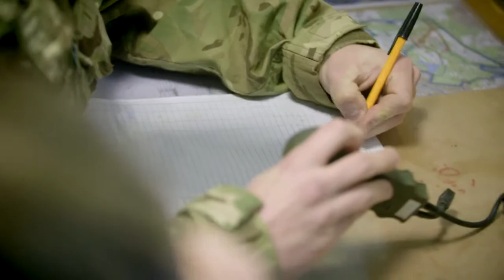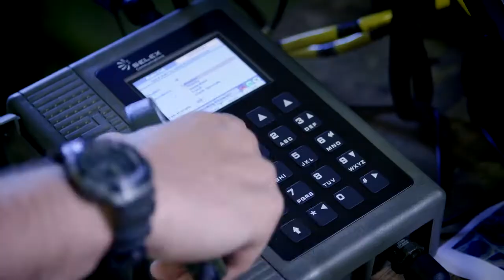Corps of Royal Engineers - Digital Communications Technician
This exciting trade is showcased by DCT's that serve within the British Army's Corps of Royal Engineers.

Job Role: Design and construct voice and data communication networks, allowing contact between battle headquarters, commanders and troops in combat. You will learn how to operate and maintain radios, remote antennae and military Computer Information Systems.

Qualifications Gained: Level 2 & 3 Diploma in Professional Competence for IT and Telecoms Professionals.